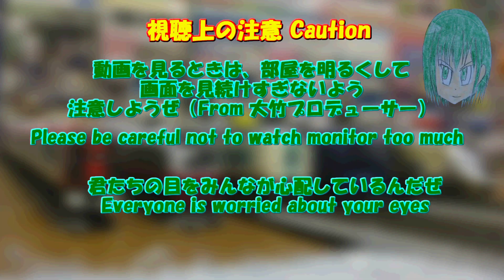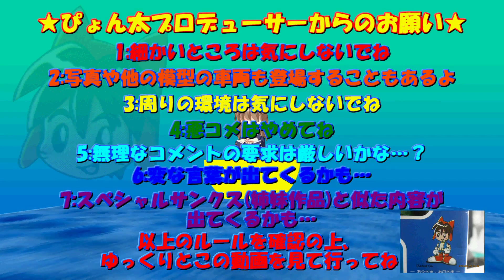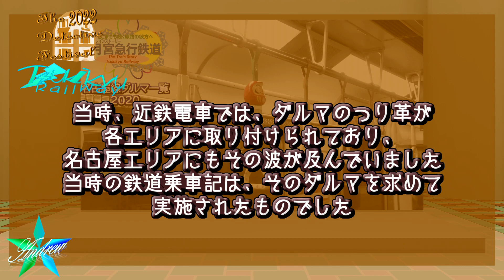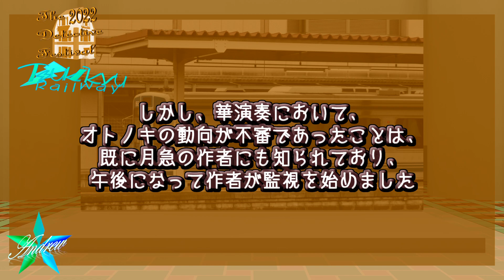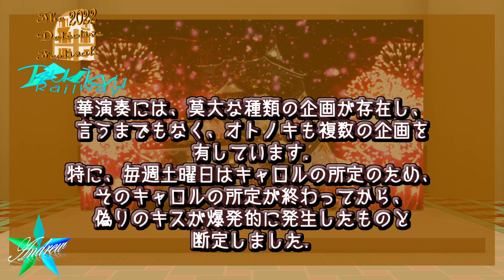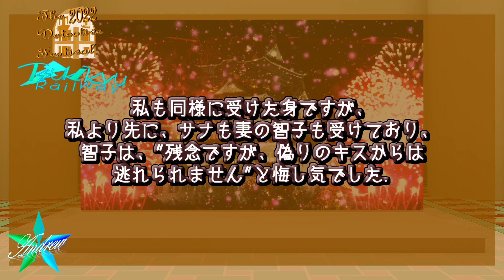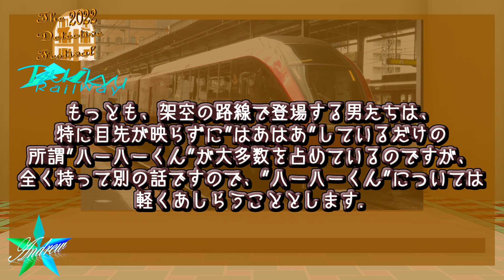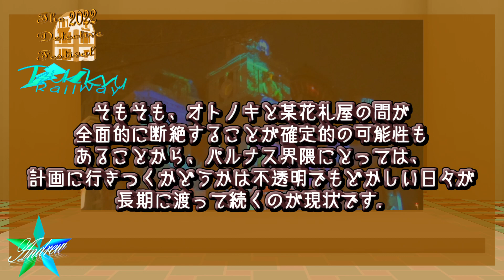Bトレストーリー 月宮急行鉄道第345話 探偵日記博覧会 The Detective Festival Re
2020年代になって、月鉄界隈では3月に探偵日記からパタパタ学園までの流れを汲み取る形で探偵日記博覧会とパタパタパニックという2つの企画が
立ち上がりました.今回は、探偵日記博覧会にて、華演奏で起きた"偽りのキス"を採りあげる予定です.月鉄界隈が新たに生み出した3月のイベントが今、幕を開けます.